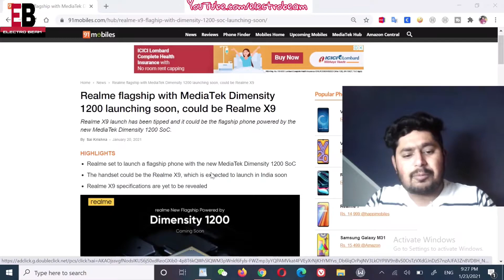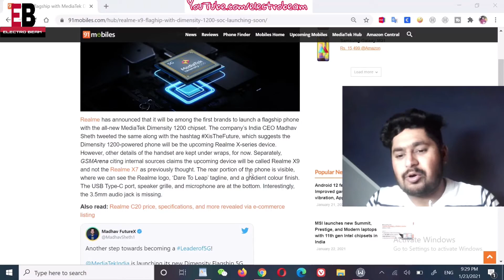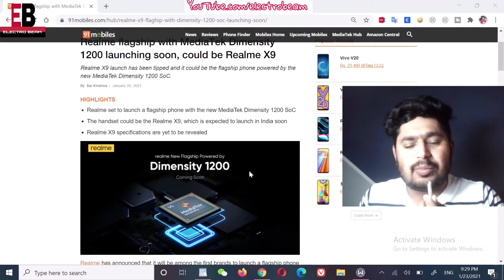Realme Smartphone With MediaTek Dimensity 1200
Realme flagship with MediaTek Dimensity 1200

Namaskaar Dosto es video mein maine aapse baat ki hai Realme flagship with MediaTek Dimensity 1200 ke bare mein jaha mein aapko batuga ki konsa realme ka mobile mediaTek dimensity 1200 processor ke upar aa raha hai

Mujhe umeed hai ki aapko Realme flagship with MediaTek Dimensity 1200 ki video psand ayagi

About : Electro Beam is a YouTube Channel where you will find technological videos latest gadget  consumer electronic video in Hindi